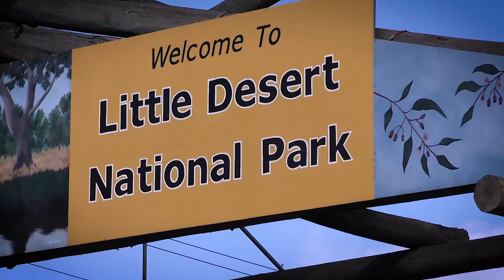The 2016 Dimboola Food Festival - CWA Serviettes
A Short video showing the Dimboola Country Women's Association making serviettes for the 2016 Dimboola Food Festival.